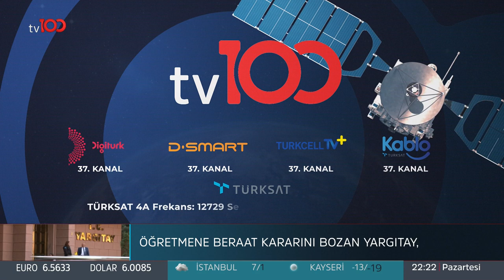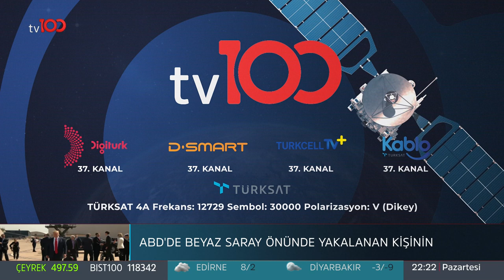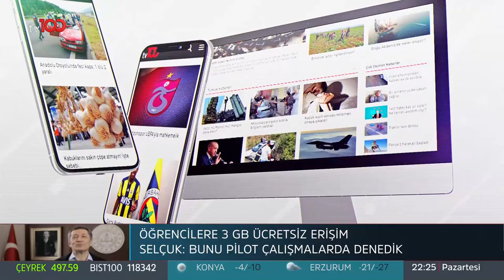Emre Buga ile Bakış Açısı | 10 Şubat 2020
tv100 ekranlarında Emre Buga'nın hazırlayıp sunduğu Bakış Açısı'na bu hafta Murat Kelkitlioğlu, Mehmet Ali Güller, Salim Şen, Ertuğrul Akar konuk oldu.

tv100 uydu bilgileri:

TÜRKSAT 4A
Frekans: 12729
Sembol: 30000
Polarizasyon: V (Dikey)